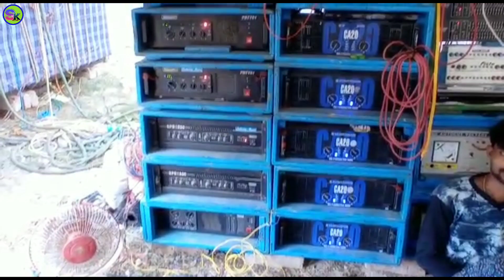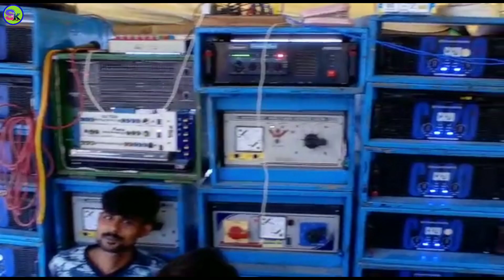Subhadip music Ganesh puja special 3 days//Sk exclusive